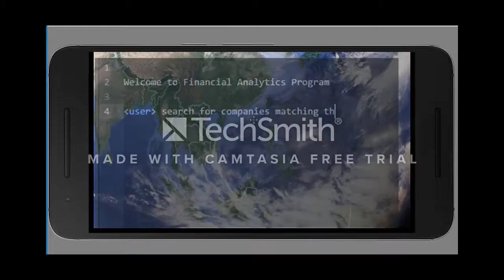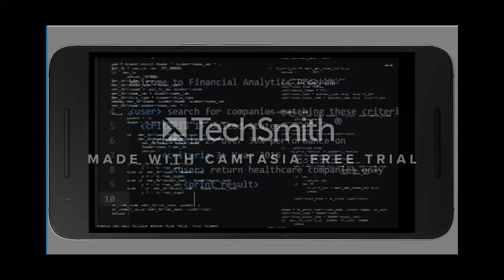MobilePresentation 02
Introducing the MAP VIEW powered by Google MAPS API... I think, it creates a real connection between the investment and the investor.. Music